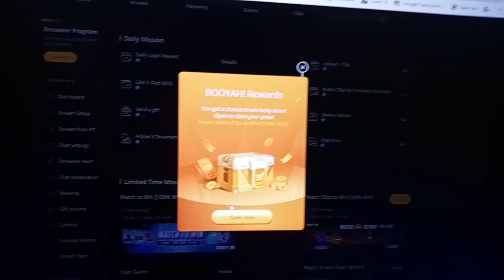when I am recording